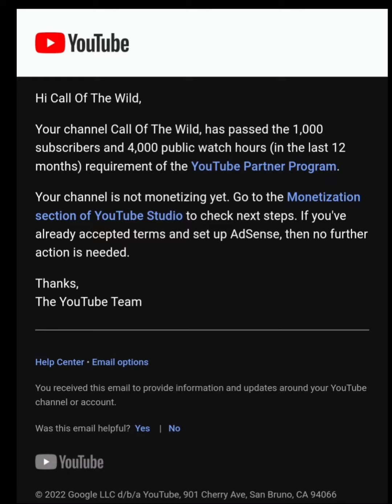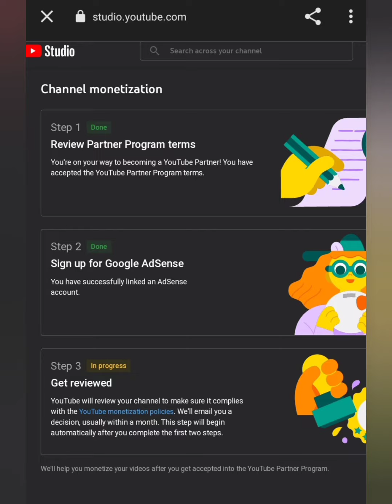your channel is not monetizing yet - what is the meaning of this e mail